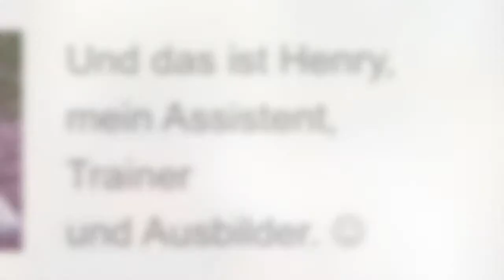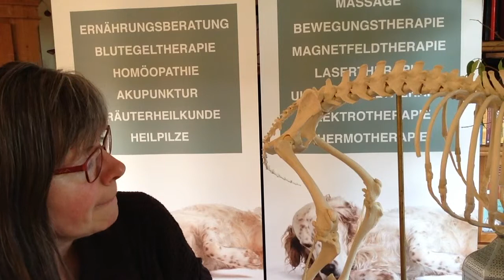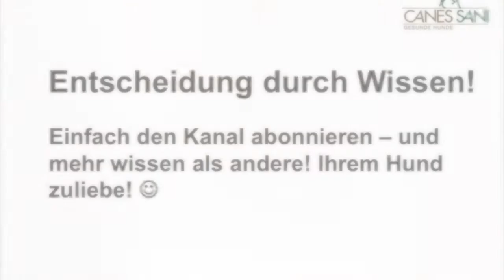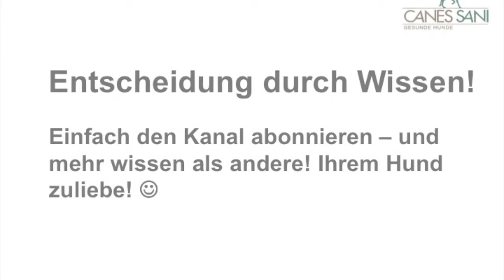HD beim Hund: Was genau ist HD bzw. die Hüftgelenksdysplasie?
Impressum

Angaben gemäß § 5 TMG:

Gabriele Engelbart
Tierheilpraktikerin
Hundephysiotherapeutin
Am Sportzentrum 4a
21522 Hohnstorf

Fotos: Birte Peters, Tier- und Businessfotografie, Annett Mirsberger © shootingankauf/Fotolia, © Thomas Francois/Fotolia, © Ivonne Wierink/Fotolia, © royf/Fotolia, © AK-DigiArt/Fotolia, © lpictures/Fotolia, © PixelPower/Fotolia, © cynoclub/Fotolia, © CallallooFred/Fotolia, © helga1981/Fotolia, © Herby ( Herbert ) Me/Fotolia, © molotok743/Fotolia, ©Claireliot/Fotolia, claire norman/Shutterstock, Alice Kunze/Shutterstock, ESB Essentials/Shutterstock, Nikolai Tsvetkov/Shutterstock, Melounix/Shutterstock, kanashi/Shutterstock, Vanitytheone/Shutterstock, OlgaOvcharenko/Shutterstock, Pexels: pexels.com, Musik: Getty Images, Peter Linnane, Alexey Topilsky/Audiojungle, Gen Rubin/Audiojungle